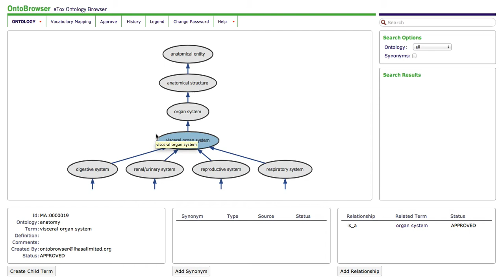How to view curator history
Short video demostrating how to view curator history within eTox OntoBrowser